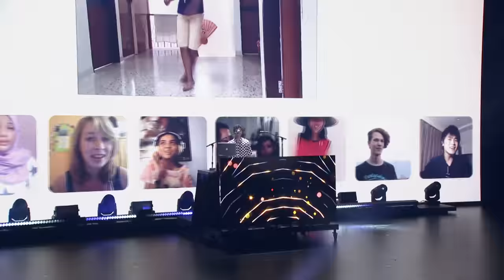LIVE @ VIDCON - 2000 People Sing "Cheap Thrills" - VIRTUAL CHOIR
I performed "Cheap Thrills" @ YouTube Onstage this year at Vidcon with all of you! I love you guys so much so this was super cool to be able to perform live with you! Can you see yourself? Remember to sign up for the next collaboration @